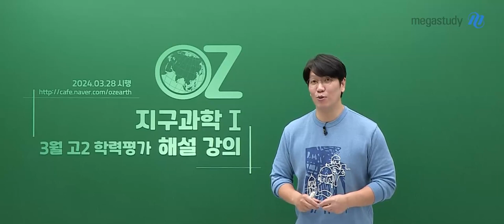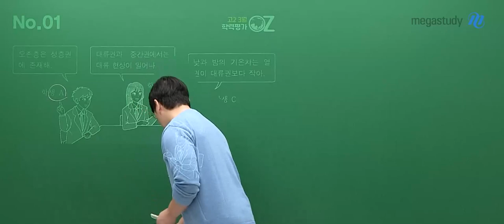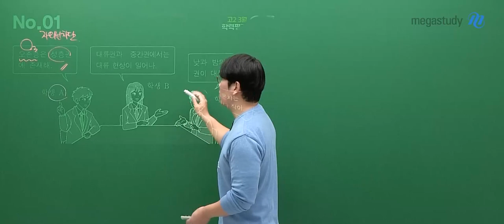[메가스터디] 지구과학 오지훈쌤 - 2024년 고2 3월 학평 지구과학 해설강의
지구과학 오지훈 선생님의 2024년 고2 3월 학평 지구과학 해설강의 영상입니다.